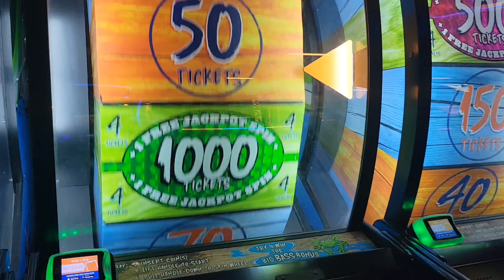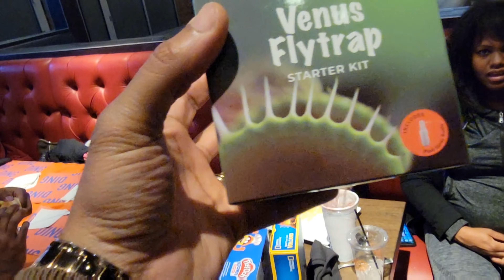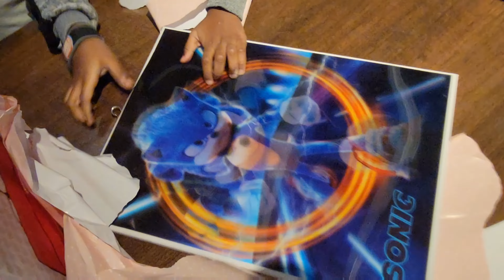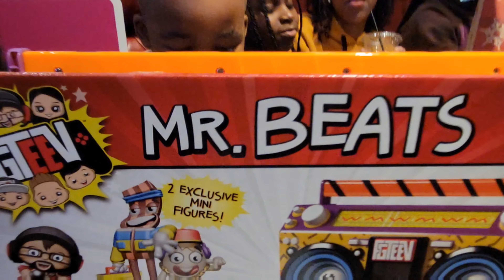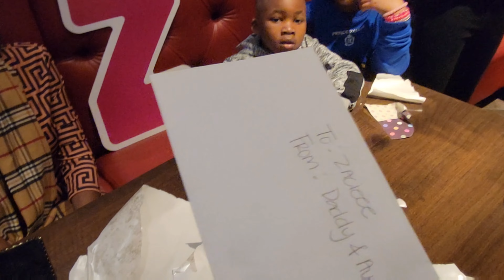Zac's 5th Birthday @ DAVE & BUSTERS | SURPRISE ANNOUNCEMENT 😳😮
We've been holding back this big surprise for Zac's 5th birthday, and we're finally ready to tell everyone what we've been holding back.
 Happy Birthday, Zac.

Love you, King 😍 ❤️ 👶🏾🎂